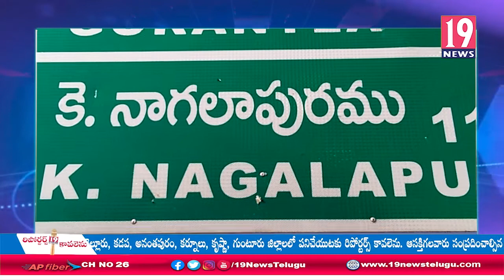గూడూరు మండలంలో వైయస్ఆర్ పార్టీ ఆవిర్భావ దినోత్సవ వేడుకలు -కర్నూలు జిల్లా